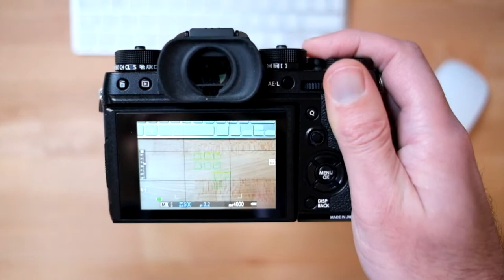INSTELLINGEN voor SPORTFOTOGRAFIE met FujiFilm X-T2 en XF 16-55mm f2.8-4 tijdens hockey wedstrijd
En mijn flickr, wordpress of instagram pagina voor als je liever foto's ziet: